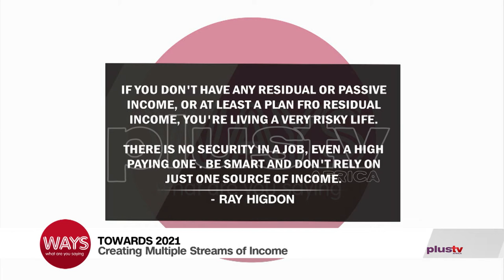How To Make More Money In 2021